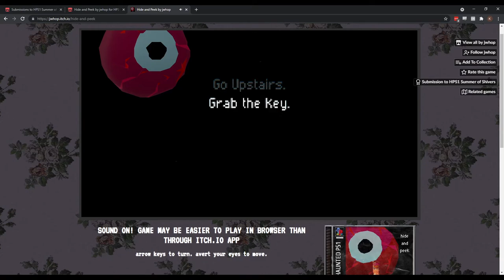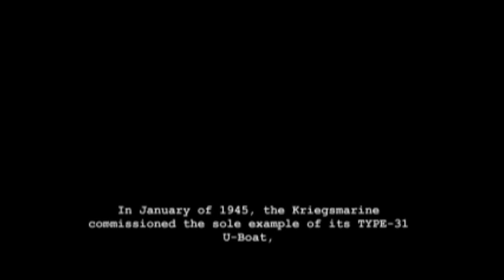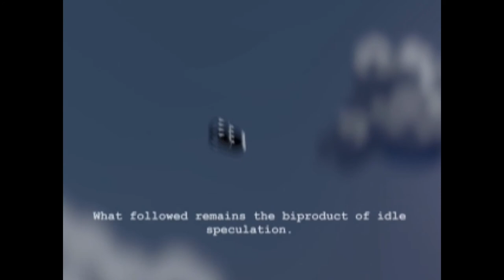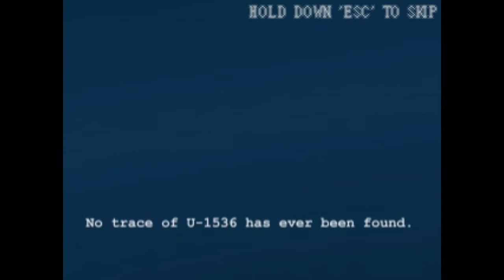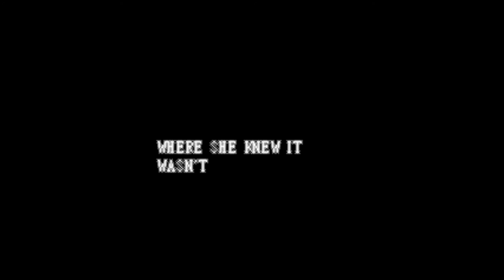Haunted PS1 Summer of Shivers [7] Eyes Closed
In this video I play The T.V. Alert, SEACORP 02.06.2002, Hide and Peek, and U-1536.

The T.V. Alert

The incredibly warping textures, the door you could phase through, and the oddly scaled objects gave this an interesting dreamlike vibe. The triggers could use a little more work, as I had to look up how to interact with the refrigerator to get my food. The writing on the alert was good, although it felt a bit off that I couldn't leave after having seen the monster.

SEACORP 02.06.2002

First time I died because I thought the ending had sealed up, but it was just the noisy textures and the low resolution conspiring against me. Fun concept, and I like how it punished you for not paying attention while you were going into the subterranean area.

Hide and Peek

This had a fun concept (hiding your browser window to move, which is why you see me tabbing over to the submissions page), but it ended up being a bit too difficult to execute and the hitbox really should have been more forgiving, especially given that you can't see for most of it. I wasn't sure if I was missing what you were supposed to do at the part right before the stairs or it was as difficult as it looked, but either way I wasn't destined to beat it.

(Apparently shortly after I recorded this, the hitboxes were updated to be more generous, so give it a go yourself.)

U-1536

That pre-rendered cutscene at the beginning was on point. The static scenes after it were also great, although sometimes the perspective was clearly wrong. The attack animations were goofy in a fun way, and the enemy design was cool. Hopefully they can figure out how to make the combat interesting in the full version. This holds a lot of promise.

00:00 The T.V. Alert
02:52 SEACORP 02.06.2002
10:46 Hide and Peek
14:06 U-1536